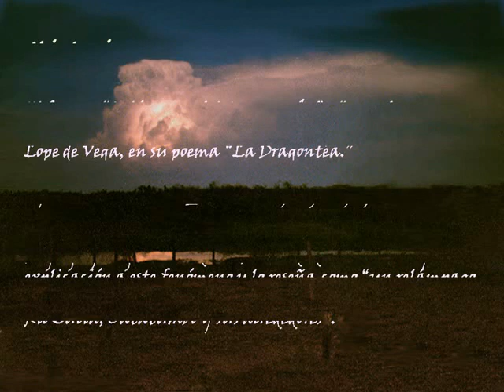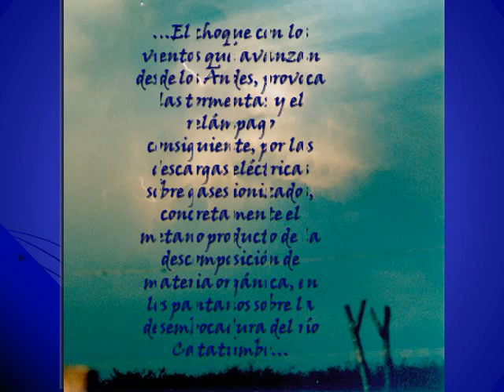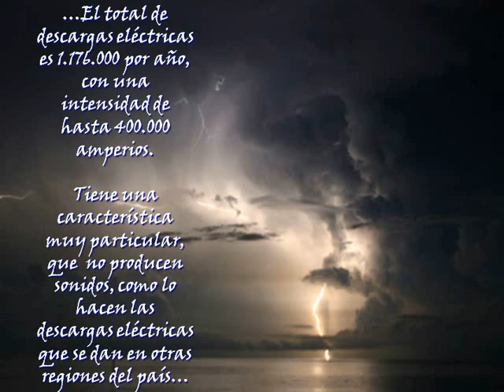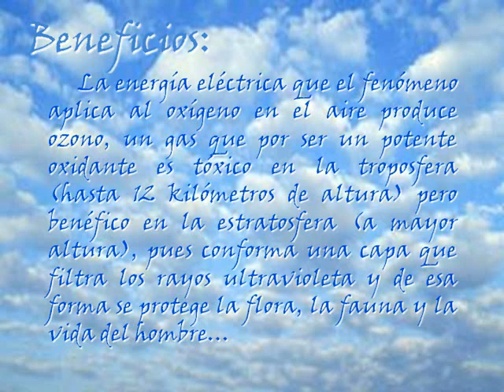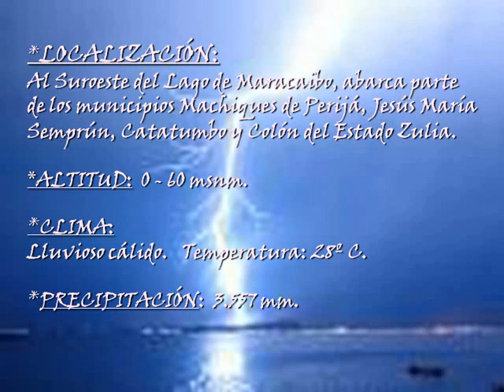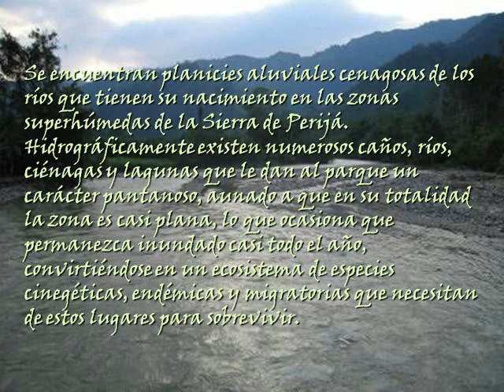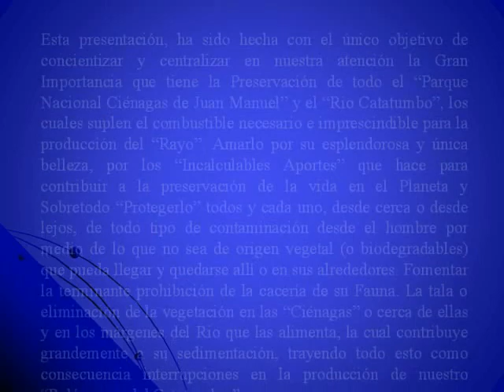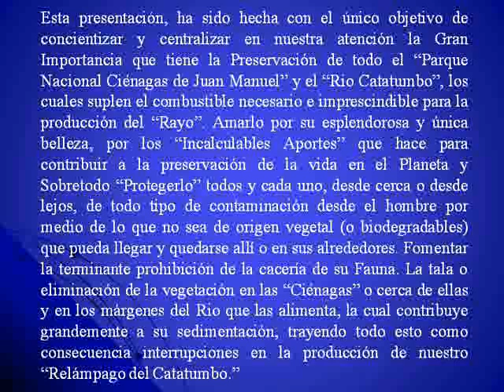Relámpago Del Catatumbo. Maravilloso Fenómeno En Nuestra Explendida Venezuela (Record Guinness).!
Hermoso Relámpago...
Este video es un homenaje a tan explendida belleza; a la Luz que adorna los cielos del magnificente Catatumbo... el Rio que como fuente brotando a través de las verdes Ciénagas concede el alimento que te sustenta desde nuestra Bendida y Amada Tierra.
     Gracias por todas las Bendiciones que Dios vierte a través de ti a Toda Vida y por todo lo que significas para nosotros.

      Hoy por hoy se necesita obtener el apoyo de 1 millón de firmas a ser canalizadas hacia la UNESCO como requisito imprescindible en la declaración del Rayo del Catatumbo y las Ciénagas de Juan Manuel, PATRIMONIO NATURAL DE LA HUMANIDAD... Y de esta forma se obtendría un apoyo internacional adicional para la preservación de nuestro RAYO DEL CATATUMBO.